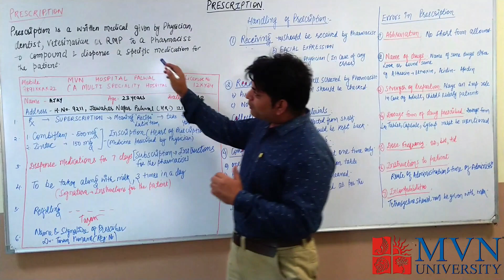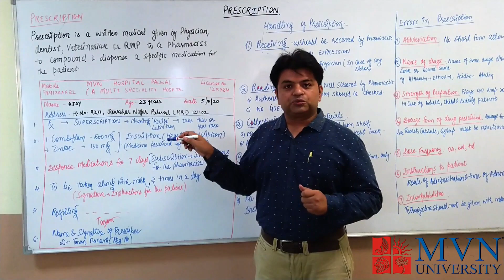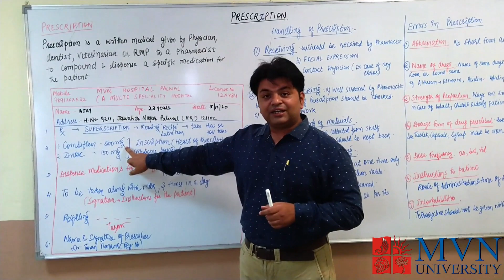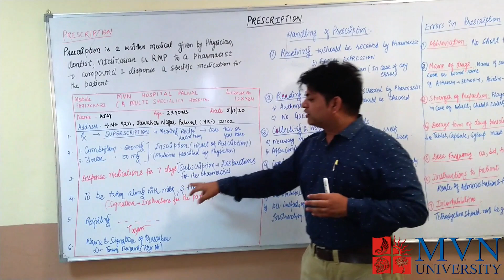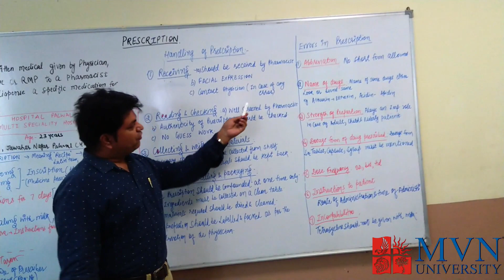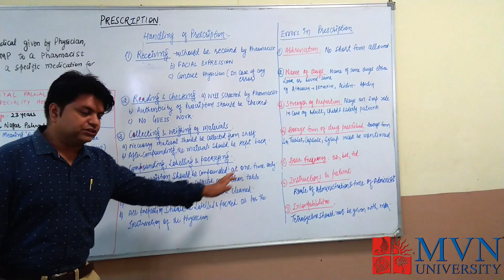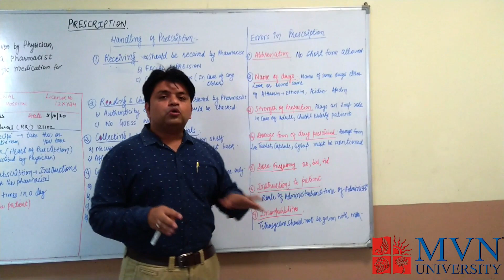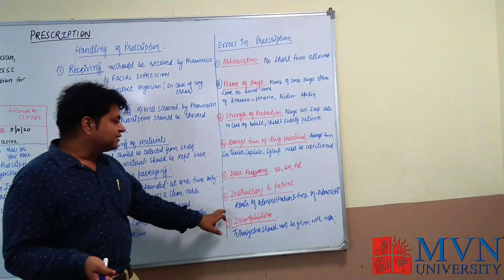PRESCRIPTION & VARIOUS PARTS OF PRESCRIPTION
Prescription is a written order given by the Physician, Dentist or RMP for the patient or An instruction written by a medical practitioner that authorizes a patient to be issued with a medicine or treatment.